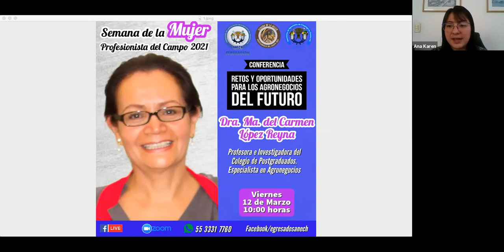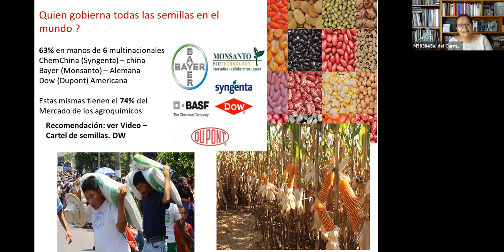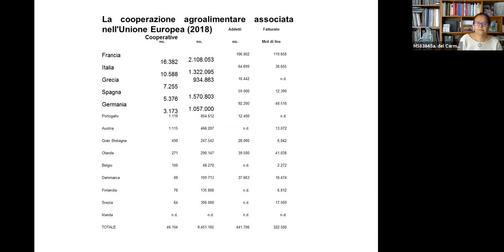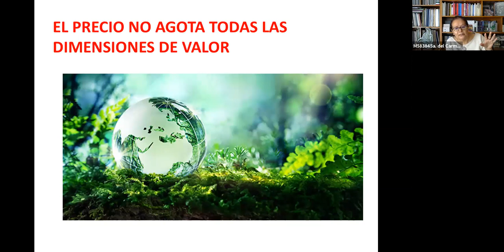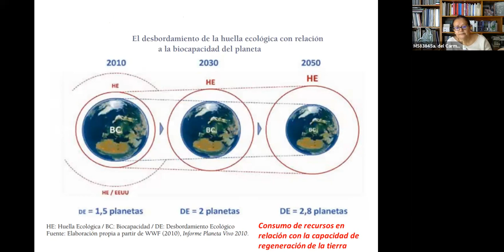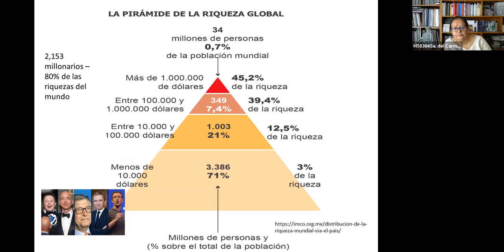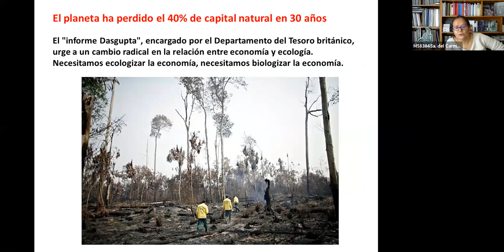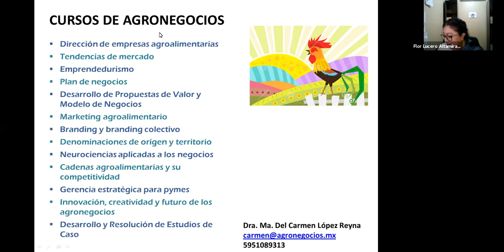Conferencia: Retos y oportunidades para los agronegocios del futuro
Conferencia "Retos y oportunidades para los agronegocios del futuro", impartida por la Dra. Ma del Carmen López Reyna.